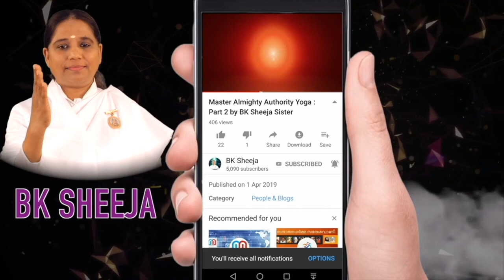വിദുര നീതികൾ ഇതുവരെ പഠിച്ചിട്ടില്ലെങ്കിൽ പഠിക്കാൻ ഈ അവസരം ഉപയോഗിക്കുക by BK Sheeja Sister